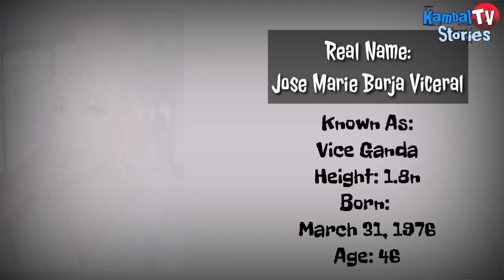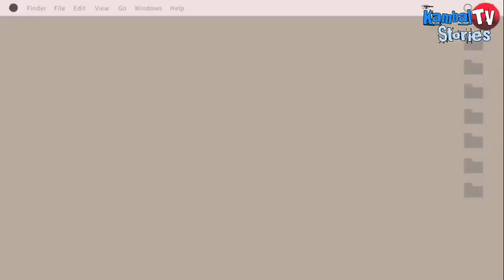It's Showtime Host | Real Name | B-day | Age |Height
It's showtime host real name, birthday, age and height.